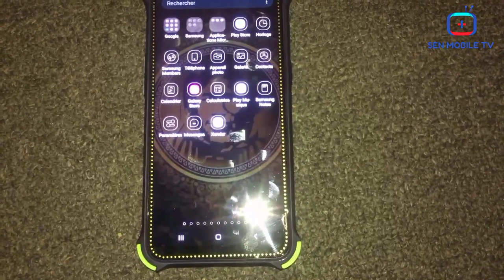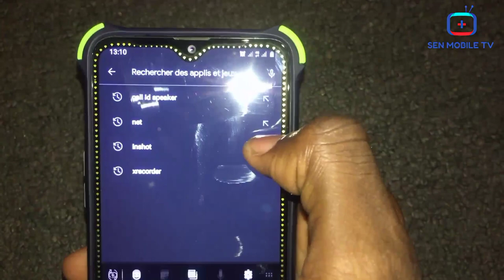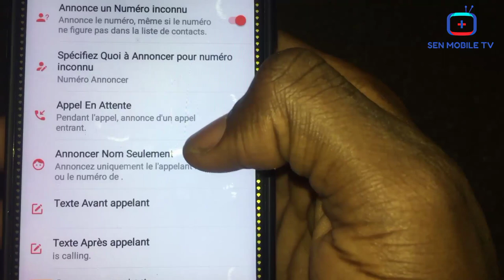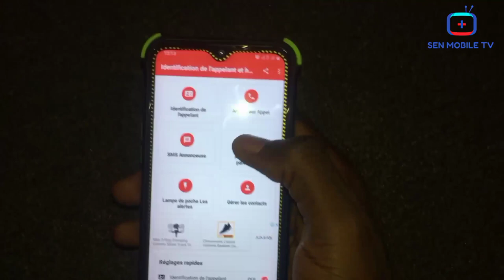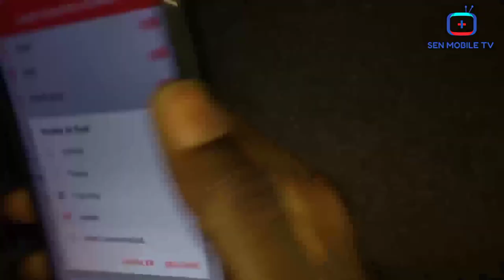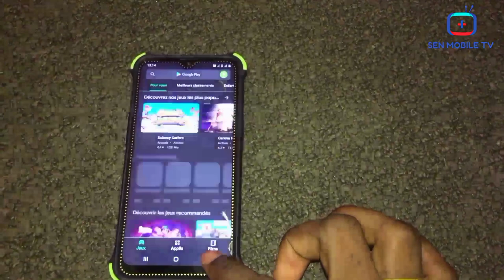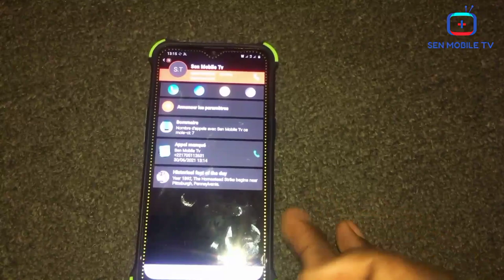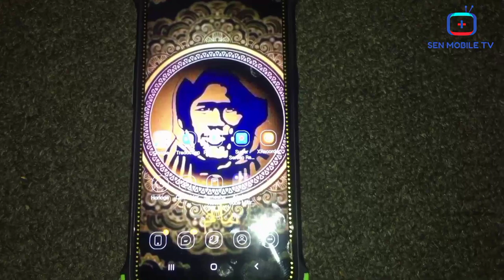Votre Smartphone vous dira le Nom de la personne qui vous appeler